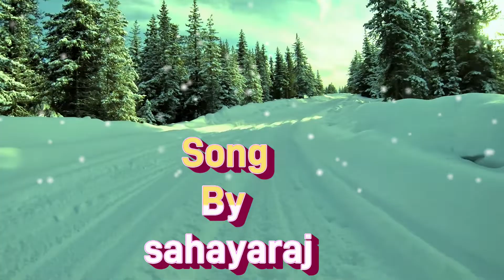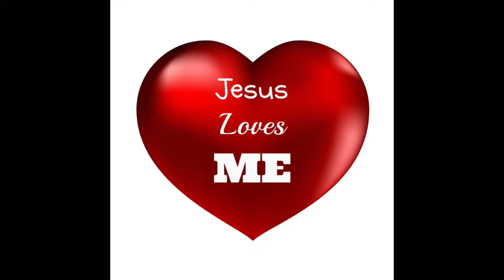New Christmas Song | Urai pani Neramithu | Tamil Christmas Song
New Christmas Song | Urai pani Neramithu | Tamil
Composer - Sahayaraj
Lyrics / Orchestration / DAW Production and Vocal - SAHAYARAJ

உறை பனி நேரமிது உலகே தூங்கியது
மண்ணகத்தை மீட்டெடுக்க மாபெரும் செய்தியென வந்தாயோ

என்னைத் தேர்ந்தெடுத்து எனக்கென உருவெடுத்து ஏழைக்குடிலில் வந்தாய்
இதயத்தை திறந்து வைத்தேன்  அதில் நீ பிறக்க வந்தாய்
அகமகிழ்ந்தே அன்புடனே முத்தமழை சிந்துகிறேன்

சின்னஞ்சிறு ஆயர் களும் தேசத்தை ஆள்பவரும்
பணிவுடன் வணங்க வந்தார்
சம நிலை ஏற்படுத்த சாட்சிய வாழ்வு தர
மண்ணகத்தில் விண்ணகத்தை அமைத்திட வந்தவரே

New Christmassong 2023
TamilChristmasSong
NewTamilChristmasSong
LatestTamilChristmasSong
ChristmasSongsInTamil
ChristmasDanceSong
ChristmasFolkDanceSongInTamil
TamilChristmasSongForDance
Christmas DanceSongTamil
Tamil ChriatmasDance Song
ChristmasSong For Childrans Dance
Christmas StarDance Song
Tamilxmassong
XmasSongsinTamil
Xmas dance Song For Kits
Kits Christmas Dance song
Tamil christmas Song stage Dance
New Christmas Song In Tamil
கிறிஸ்துமஸ்பாடல்கள்
கிறிஸ்துமஸ் நடன பாடல்
கிறிஸ்துமஸ் நடனம்
 புதிய கிறிஸ்துமஸ் பாடல்
 புதிய கிறிஸ்துமஸ் பாடல் 2023
புதிய கிறிஸ்துமஸ் பாடல் 23